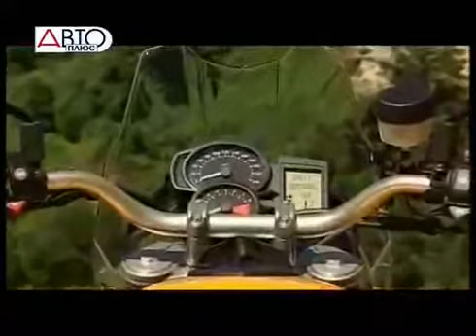BMW F800GS ( Автоплюс ).